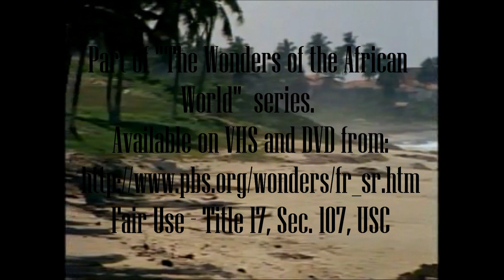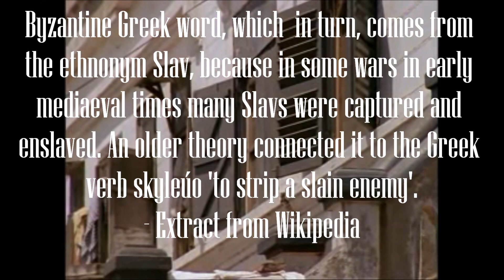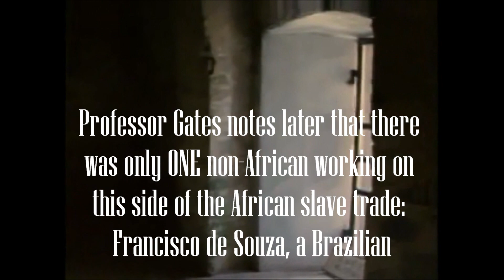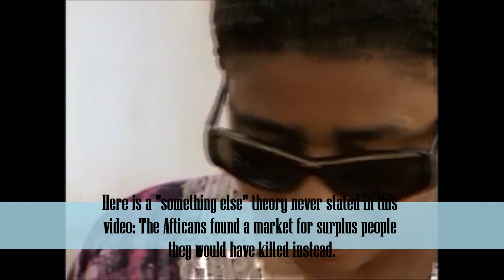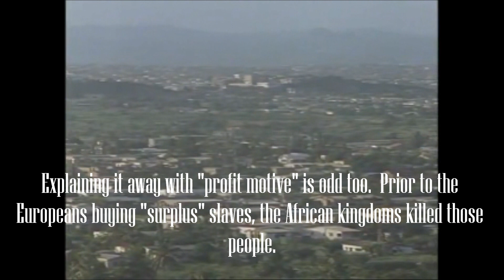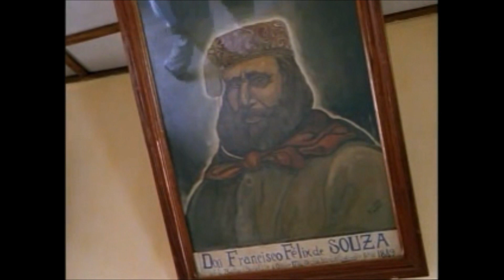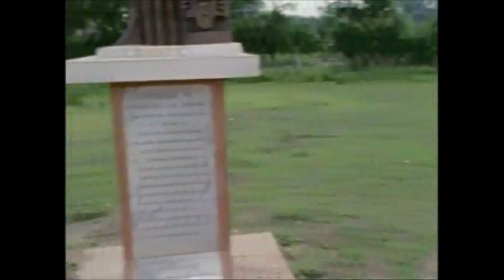Nobody Watches PBS: The Slave Kingdoms Edition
We have all heard the story, that Europeans landed on the west coast of Africa and kidnapped the natives to sell in Europe and the Americas.  In case you have not heard that one, the clip of Professor Angela Davis should bring you up to speed.

However, the kidnap story is false, as Professor Henry Louis Gates, Jr. shatters this falsehood in "The Slave Kingdoms", part of "The Wonders of Africa" PBS series from 1999.